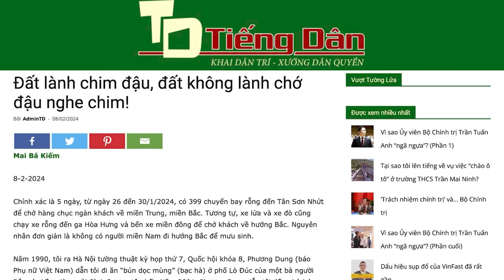GDP màu hồng và sự “tài tình” của Đảng!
Phía sau con số tăng trưởng GDP màu hồng là một bức tranh xám xịt. Chỉ số GDP và bình quân “GDP/đầu người” được dùng để phô trương thành tích, trong khi, các chỉ số kinh tế phản ánh chính xác hơn mức sống của người dân, như “bình quân thu nhập đầu người” hay thu nhập quốc gia (GNI), thu nhập quốc gia khả dụng (NDI), tiết kiệm… đều “vắng mặt” trong báo cáo của Chính phủ. Có lẽ, đó chính là sự “tài tình” của Đảng!